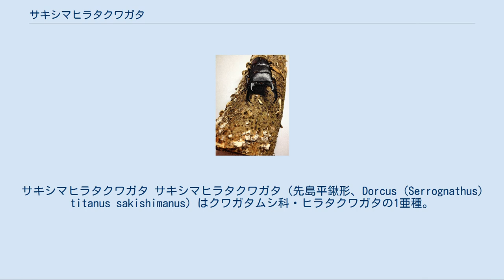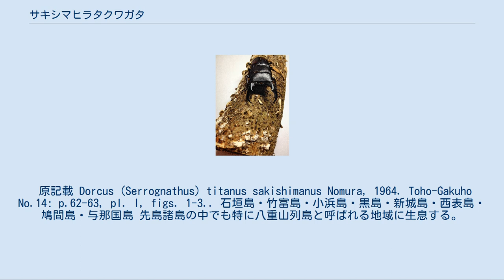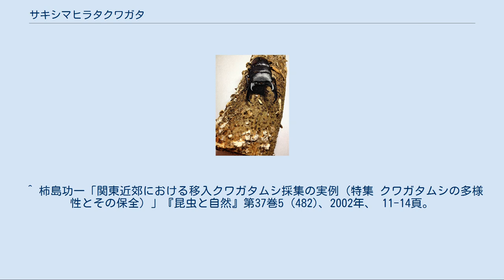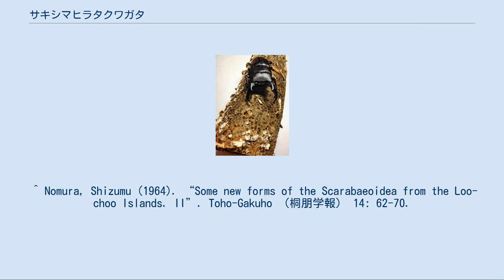サキシマヒラタクワガタ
サキシマヒラタクワガタ サキシマヒラタクワガタ（先島平鍬形、Dorcus (Serrognathus) titanus sakishimanus）はクワガタムシ科・ヒラタクワガタの1亜種。
八重山列島に分布し、日本に生息するヒラタクワガタの亜種としてはもっとも大型になるものの一つ。
 21世紀以降、本来は生息するはずのない本州でも確認されており、遺伝子汚染や生態系への影響など、放虫による問題が深刻化している。
 体長はオスが28 - 79mm、メスが25 - 30mm、飼育下の最大オスは84.2mm 日本のヒラタクワガタとしては非常に大型になり、飼育下では84.2mmの個体が出ている（野生個体ではツシマヒラタクワガタとイキヒラタクワガタの81.4mmが最大である）。
体幅が太く、体格面でも日本のクワガタムシでは最大級となる。
 大アゴは太く、第1内歯は大アゴの中間辺りにある。
大アゴの先端と第1内歯の間には小型の内歯が複数並び、弱いノコギリ状となる。
小型個体では内歯は発達しない。
 先端歯は あまり発達しない。
 頭楯がやや幅広い。
 後足の脛の側面のトゲが発達する。
 原記載 Dorcus (Serrognathus) titanus sakishimanus Nomura, 1964. Toho-Gakuho No.14: p.62-63, pl. I, figs. 1-3.. 石垣島・竹富島・小浜島・黒島・新城島・西表島・鳩間島・与那国島 先島諸島の中でも特に八重山列島と呼ばれる地域に生息する。
 生息する島によって形態に若干の差異が見られるとされる。
 広葉樹の森林に生息し、生息地では個体数が多く、成虫は、夜行性であり、活動期のピークは4月から11月で、樹液や灯火に多くの個体が見られる他、冬季でも少数の個体が活動する。
 幼虫は、広葉樹の立枯れの地中部分や倒木などの朽木の中で生活し、その朽木を食べて育つ。
 飼育は容易。
繁殖力が強く、成長も比較的早い。
幼虫はマット飼育・菌糸ビン飼育のどちらにも適応し、またオオクワガタなどと違い、マット飼育でも大型の個体が羽化する。
 個体数が多く繁殖力も強いため、採集、購入ともに容易であり、ヒラタクワガタの入門種として勧められる。
また市場に出回っているほとんどが石垣島産で西表島産はあまり出回らない。
 ^ 柿島功一「関東近郊における移入クワガタムシ採集の実例（特集 クワガタムシの多様性とその保全）」『昆虫と自然』第37巻5 (482)、2002年、 11-14頁。
 ^ Nomura, Shizumu (1964). “Some new forms of the Scarabaeoidea from the Loo-choo Islands. II”. Toho-Gakuho （桐朋学報） 14: 62-70.